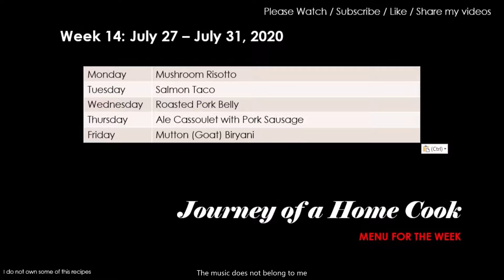JHC Week 14 Menu with Ingredient List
Monday: Mushroom Risotto
Ingredients
1. 6 cups chicken broth, divided
2. 3 TBSP olive oil, divided
3. 1 lb. portobello mushrooms, thinly sliced
4. 1 pound white mushrooms, thinly sliced
5. 2 each Shallots, diced
6. 1 ½ cups Arborio rice
7. ½ cup dry white wine
8. ⅛ tsp sea salt to taste
9. 1 pinch freshly ground black pepper to taste
10. 3 TBSP finely chopped chives
11. 4 TBSP butter
12.  ⅓ cup freshly grated Parmesan cheese

Tuesday: Salmon Taco
Ingredients
1. 6 corn tortillas, warmed or grilled

Salmon
1. 1 lb. Salmon
2. Kosher salt
3. Freshly Ground Black Pepper
4. 1 TBSP Cajun spice
5. 2 TBSP EVOO

Salsa
2. 1 cup Pineapple - diced
3. 2 Avocados - diced
4. ¼ cup Red Onion - diced
5. 2 Small Tomatoes - diced
6. Juice of 1 lime, plus wedges for serving
7. Cilantro - Freshly chopped for garnish
Wednesday: Roasted Pork Belly
Ingredients

1. ½ lb. whole pork belly, skin removed
2. ½ tsp smoked paprika, or to taste
3. kosher salt and ground black pepper to taste
4. 1 TBSP olive oil, or to taste

Thursday: Ale Cassoulet with Pork Sausage

Ingredients

1. ¼ cup EVOO
2. 3 ½ Oz Pancetta - diced
3. Pinch Red Pepper flakes
4. 2 Rosemary sprigs
5. 1 Onion - chopped
6. 2 Carrots - chopped
7. 2 Celery stalks - chopped
8. 3 Garlic cloves - chopped
9. 1 12 Oz bottles of Red Ale
10. 1 cup Chicken Stock / Water
11. 2 14 Oz Cans Cannellini beans
12. 4 Italian Pork Sausages
13. 2 TBSP Parsley- chopped
14. Salt and pepper to taste

Friday: Mutton (Goat) Biryani
Ingredients

Marinade 1
1. 3 lbs. Mutton (Goat) - cut into medium sized pieces
2. 1/4 cup Kosher Salt

Marinade 2
1. Biryani Masala - as required
2. 1/2 cup Yogurt
3. 4 - 5 Green chilies- chopped

Rice
1. 1 ½ lbs. Basmati Rice - separated into 1lb and 1/2 lb. soaked for 30 minutes
2. 2 tsp Salt + 1 tsp Salt
3. 1 cup Milk
4. 4 - 5 Cloves
5. 4 - 5 Green Cardamom
6. 1” Cinnamon
7. 1 Star Anise
8. 1 Bay Leaf
9. 2 Black Cardamom
10. Pinch of Saffron
11. Pinch of Turmeric

Biryani
1. 6 - 7 Potatoes- medium sized peeled and boiled with salt and Biryani masala
2. 6 - 7 Eggs - Hard Boiled season it with salt and Biryani masala
3. 6 - 7 Dried Plums / Aloo Bukhara
4. Fried onions- as required
5. Saffron - pinch soaked in Milk (if you want to add food color you can add it to the Saffron)
6. 1 cup Ghee - melted

7. Dough to seal the lid

Utensils:
1. Covered Pan big enough to cook the Biryani
2. Flat skillet big enough to put the Biryani pan on top